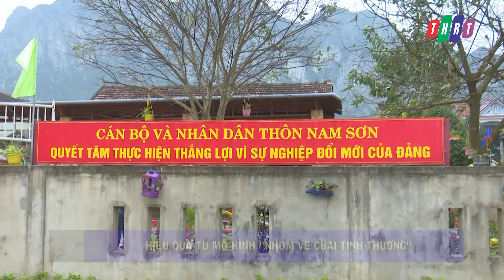Hiệu quả từ mô hình “Nhóm ve chai tình thương”